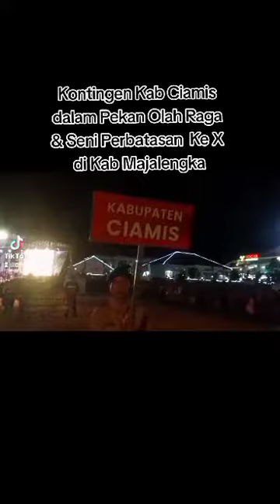Kontingen Kab. Ciamis dalam Pekan Olah Raga & Seni Perbatasan Ke- X di Kab. Majalengka